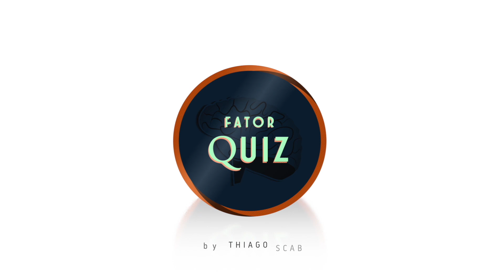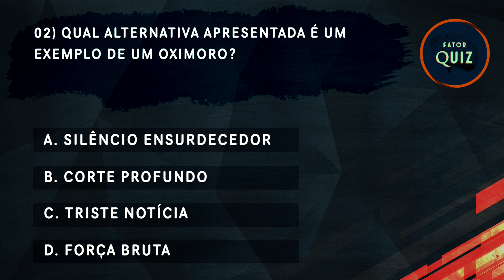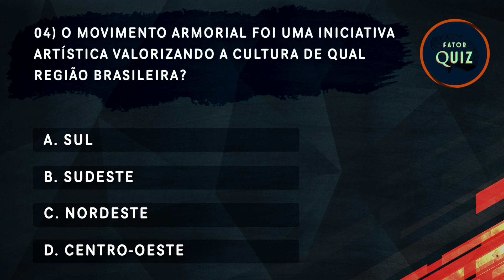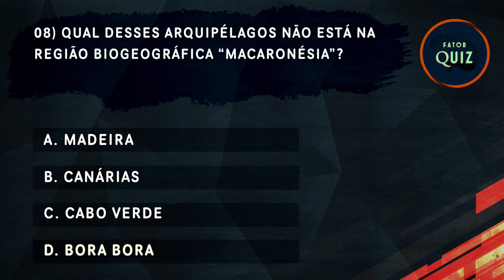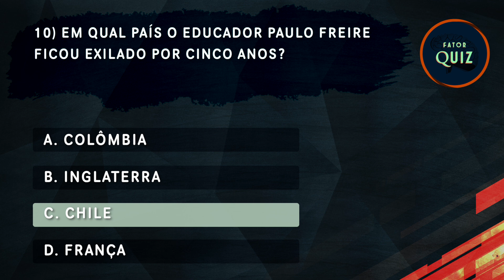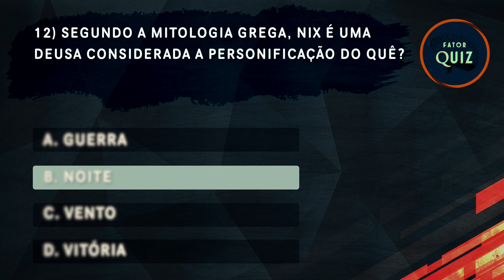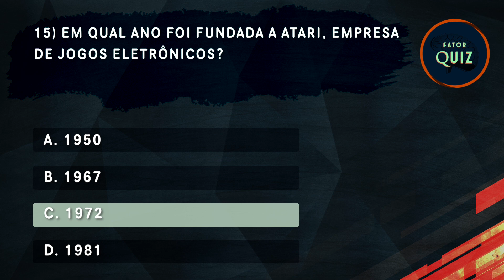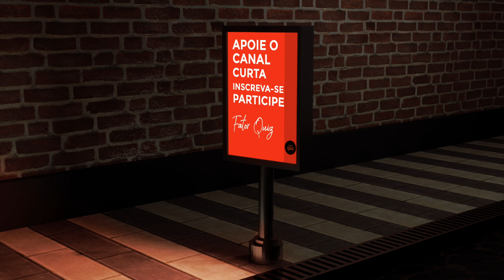Perguntas COM RESPOSTAS | Quiz de CONHECIMENTOS GERAIS | NÍVEL DIFÍCIL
❤️ Seja bem vindo ao @fatorquiz! Um canal para estimular a mente e agregar conhecimento. Nesse vídeo, trazemos uma oportunidade para que você teste seus conhecimentos gerais, em assuntos como história, geografia, português, cultura, atualidades e muito mais! Perguntas inteligentes que agregam em nosso conhecimento.
Neste quiz de conhecimentos gerais nível difícil, trazemos informações sobre o país que abdicou de seu exército; a vida do educador Paulo Freire, e muito mais!

RESPOSTA DA PERGUNTA BÔNUS DO QUIZ 125
R: Constelação de Peixes.